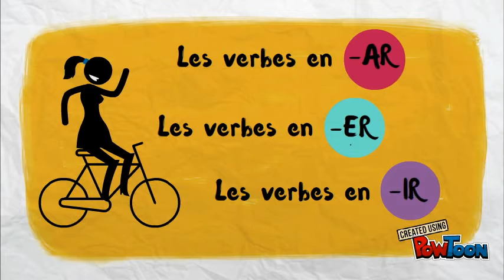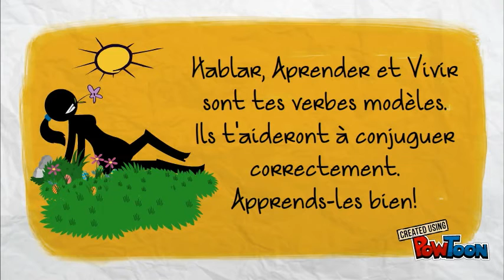Présent Indicatif verbes régul